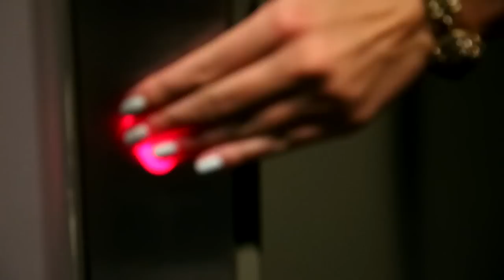Craig Connelly & Christina Novelli - Black Hole (Music video)))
Jorn Van Deynhoven Remix [Garuda_As Played on ASOT 631]